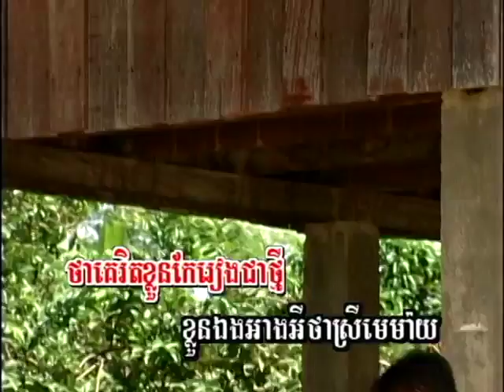ក្រមុំលាក់ខ្លួន/ Krawmom Leak Kluon